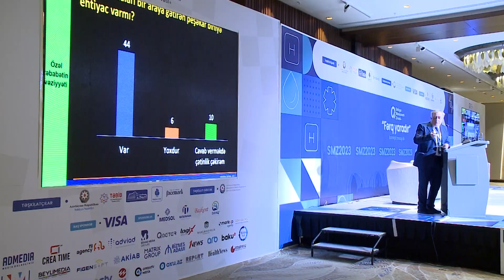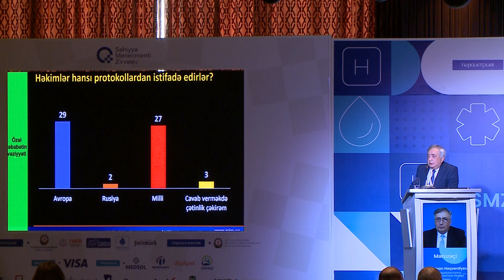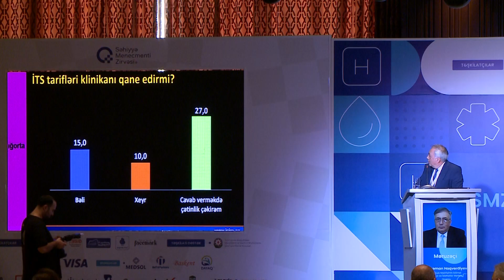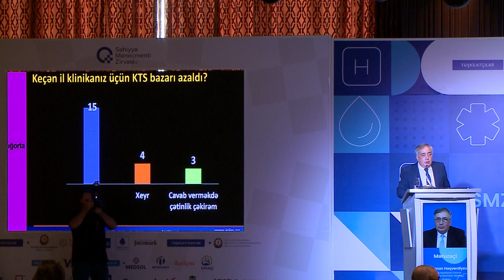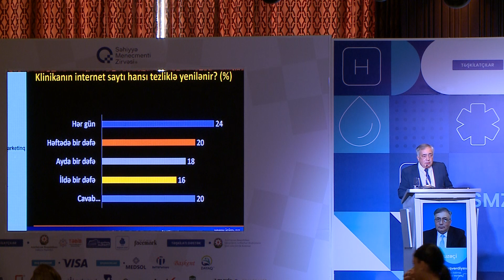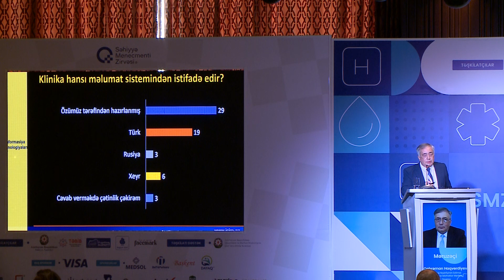Səhiyyə Menecmenti Zirvəsi 2023 II Panel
Səhiyyədə Strateji İdarəetmə panelini təqdim edirik!